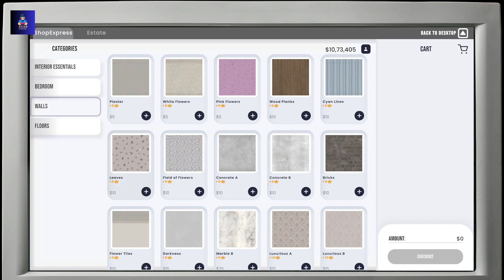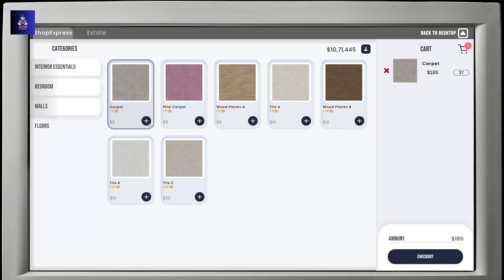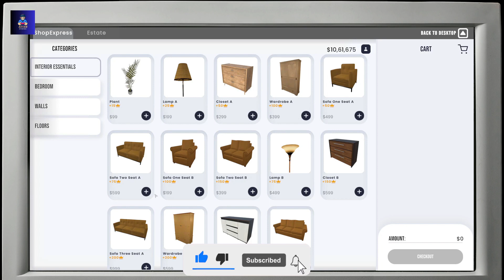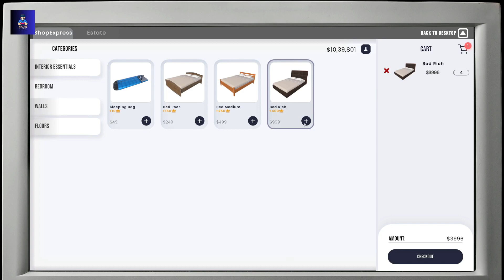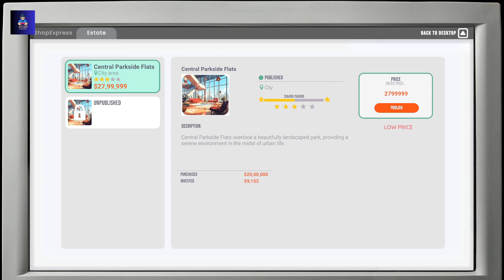I Got This House Just || REAL ESTATE SIMULATOR #8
More Searches:
real estate simulator
simulator games
new simulator games
car for sale simulator
estate agent simulator

About: AnTam Gaming is a YouTube Channel, where you will find gaming videos in Hindi, I hope this video was Useful and you liked it, if you did press the thumbs up button.